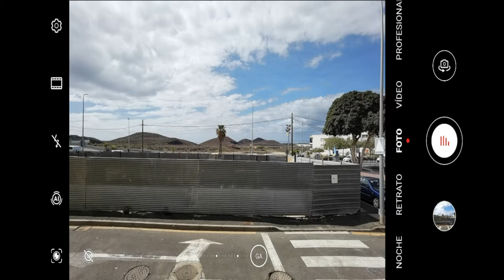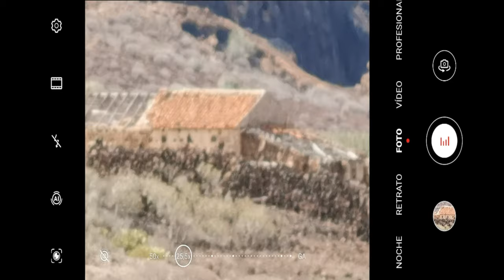▶ PRUEBA DE ZOOM DE HUAWEI P40 PRO 📱💚👈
El P40 Pro no se basa solo en el hardware para hacer zoom. Al igual que el P30 Pro, el P40 Pro utiliza sistemas de software que Huawei llama fusión de campo de visión y AI RAW , una combinación de zoom digital óptico y con algoritmo que se adapta al factor de aumento elegido. Solo se usa la cámara principal para un aumento de hasta 2x; la telecámara toma el control de 5x y más. Para factores de zoom intermedios, el P40 Pro utiliza un algoritmo de fusión que combina datos de imagen de ambas cámaras, fusionando varios cuadros RAW de las cámaras principal y tele en un solo cuadro de alta resolución , que luego se recorta para hacer zoom.

Para un detalle óptimo, la telecámara 5x graba datos de imagen en el centro del cuadro; utiliza datos de imagen refinados por AI de la cámara principal para completar las áreas de imagen "faltantes" alrededor de los bordes. Un algoritmo de aprendizaje profundo mejora los detalles en patrones finos y texturas, una hazaña impresionante, teniendo en cuenta que el enfoque automático, el balance de blancos y otros parámetros de imagen de ambas cámaras deben estar perfectamente sincronizados para obtener buenos resultados.

En el extremo largo, la cámara es capaz de lograr un factor de zoom de 50x utilizando una combinación de zoom óptico y procesamiento de súper resolución que apila múltiples cuadros RAW desde la telecámara.